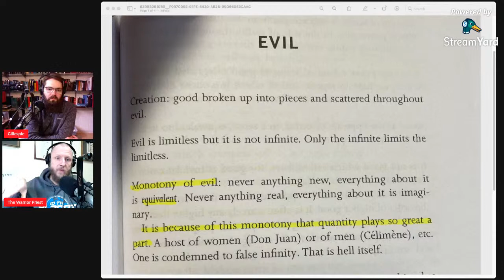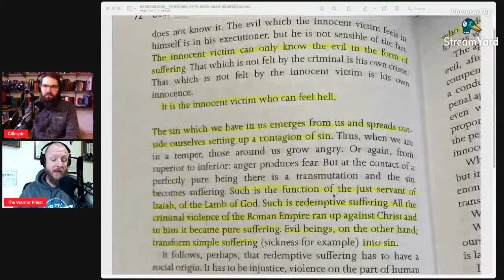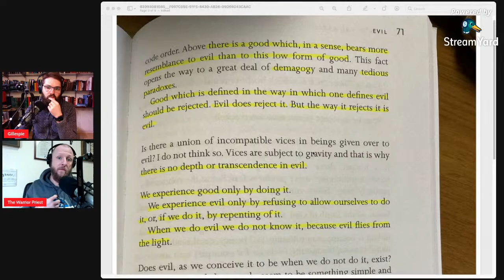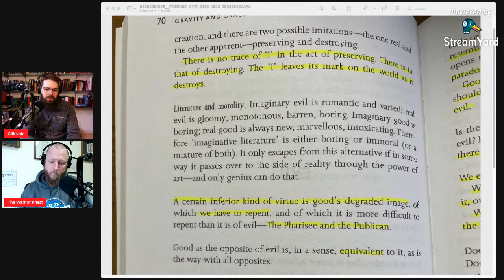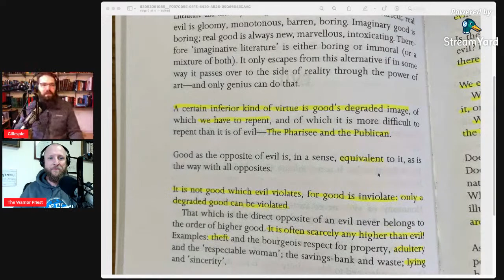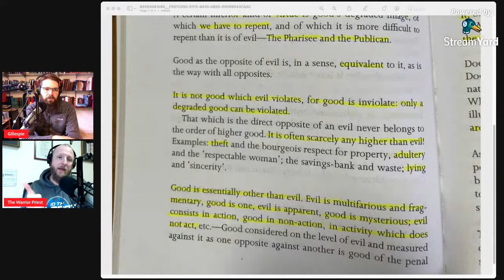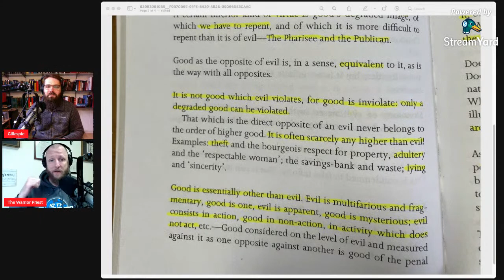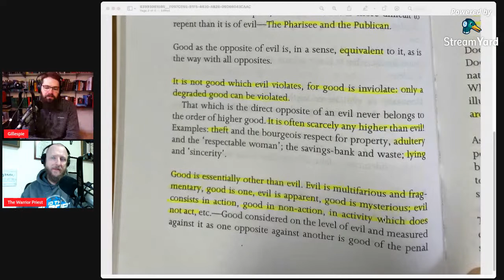#200: Simone Weil - Evil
Am I Evil?

In this episode, Simone Weil on evil. What is evil, and how is it distinct from what is good? How does our understanding of evil, or our ignorance of it, affect the churches? If God alone is good what does that mean for our understanding of ourselves and the world?